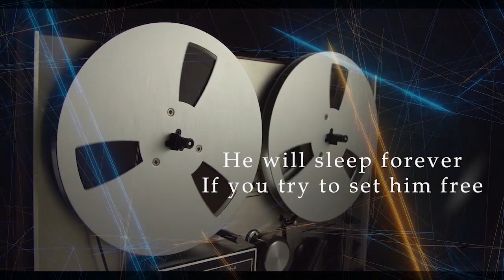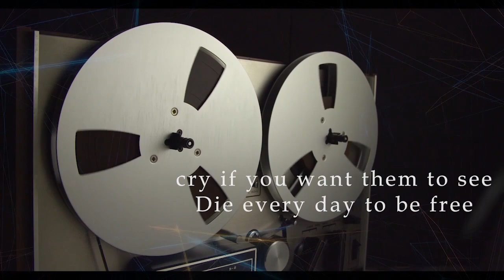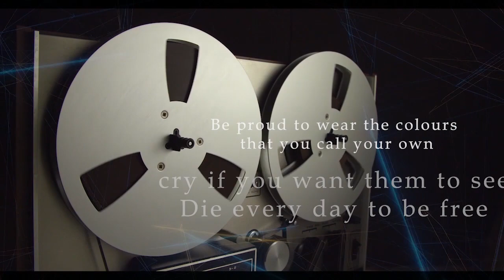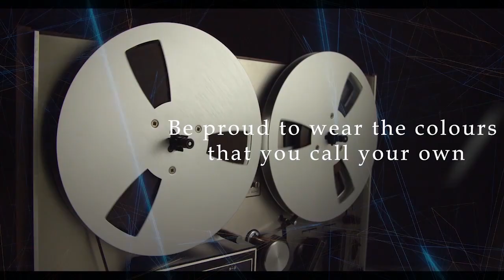LIGHT AND SHADE | FRA LIPPO LIPPI | REMIX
AND THEN THERE WAS LOVE | CHAPTER 2 | VERSE 2